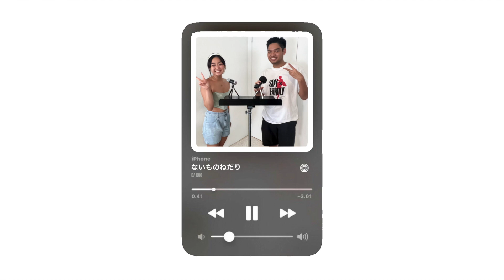Naimononedari (KANA-BOON) by DA Duo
Aloha everyone! I hope you enjoyed our version of FIRST TAKE's Naimononedari by KANA-BOON. Although our's isn't done on our first take we had lot of fun putting together this song for you. We , DA Duo, hope to keep making more singing videos for you in the future!

Please like this video and stay tuned for future content coming soon (we have two other Jpop inspired songs coming in the future so stay tuned for those releases by subscribing to the channel :)).

Okayyy bye✌️